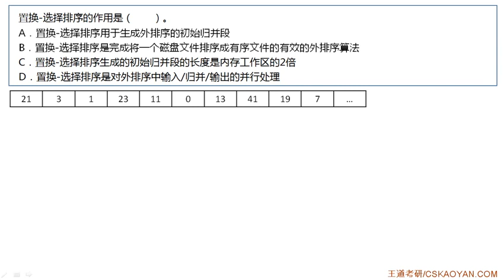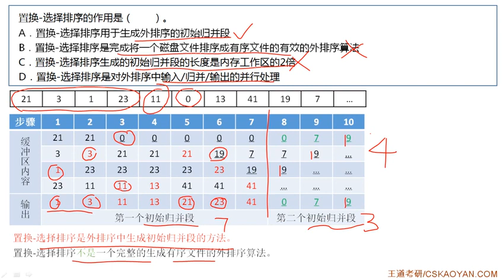7 7 选择题03